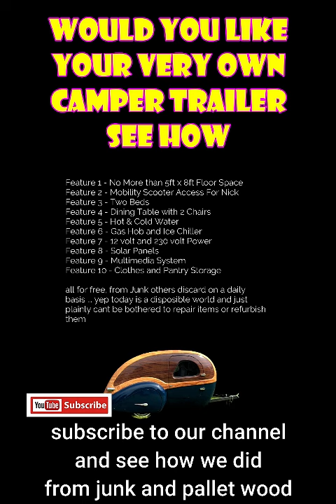WOULD YOU LIKE TO BUILD A CAMPER TRAILER ?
WOULD YOU LIKE TO BUILD A CAMPER TRAILER ?  @palletwoodcamper  s01e01

Only on YouTube @palletwoodcamper

This is a documentary mini-series about two men fulfilling their dream of building a squaredrop camper trailer from very little money and a lot of pallet wood.

This is a unique build never been attempted before but shows what can be done with a little imagination and the drive to make one's dream come true.

We hope you enjoy and will continue to release more episodes in the future so please don't forget to subscribe, like, and comment if you wish to follow this true-life documentary in real time come true for Daniels a young Latvian man, and Nick an old disabled man.